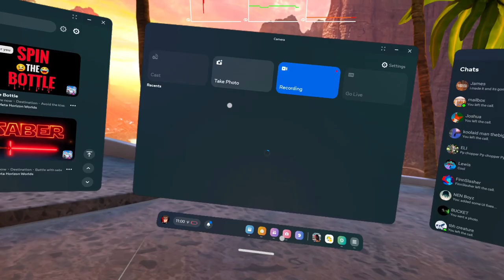META ON NIGHTMARE FUEL...